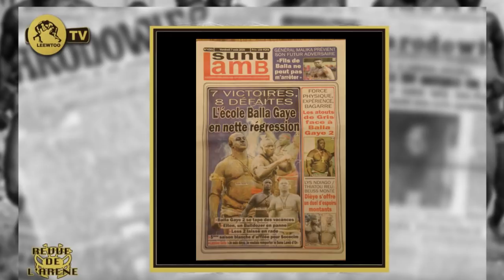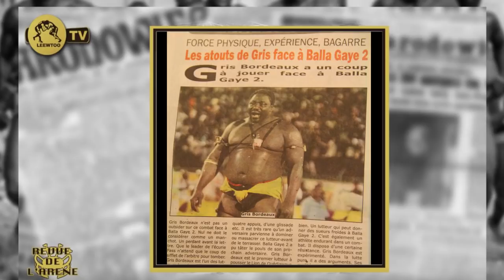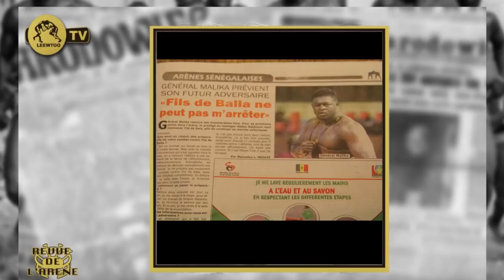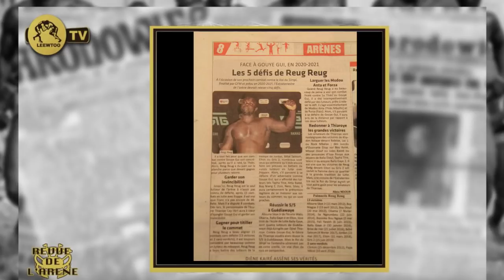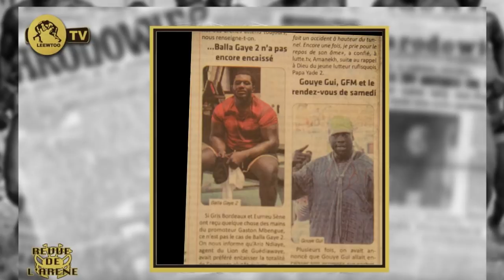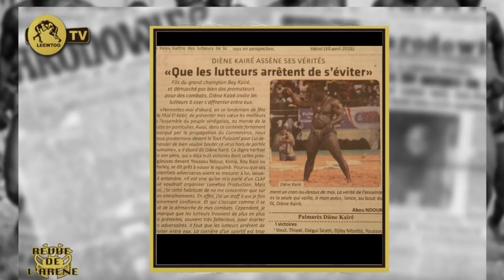REVUE DE L' ARÉNE: L' école Balla GAYE en perte de vitesse.